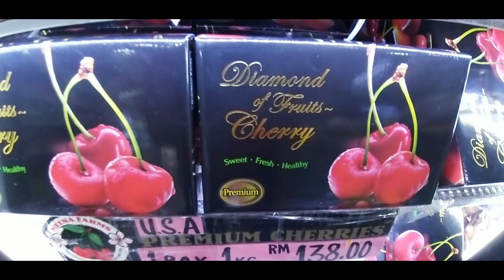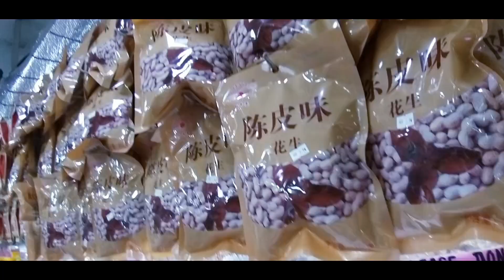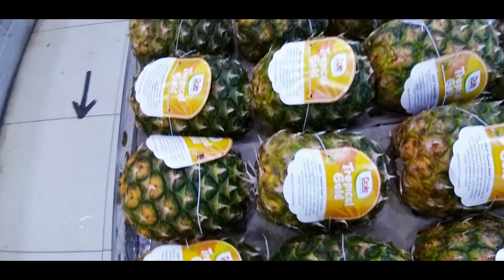FRESH FRUITS FOR DAILY LIFE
Fresh fruits for daily life make us healthy living more wealthy. As I believe health is wealth.